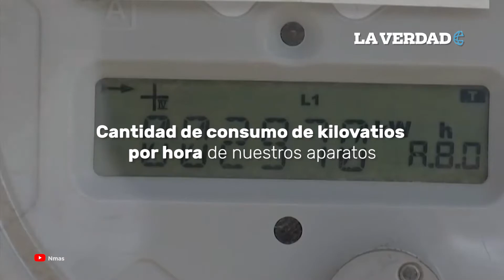El costo por utilizar cada aparato en esta época de calor según CFE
La Comisión Federal de Electricidad (CFE) emitió una serie de recomendaciones para reducir el pago del recibo de luz en esta época de verano. La institución reveló cuánto costará utilizar cada aparato para que los consumidores tengan en cuenta cuánto consume de energía eléctrica cada uno de los artefactos que utilizamos diario en nuestro hogar.